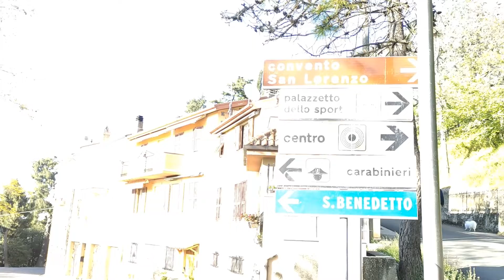Acquaviva Picena - Italia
Situs Acquaviva telah dihuni sejak zaman prasejarah, di mana ia telah mengembalikan banyak temuan, terutama dari periode Piceno, tetapi juga dari zaman Romawi. Ketika orang - orang Piceni, yang pasti menetap di sana pada abad keenam SM, tetap tunduk pada Roma, wilayah Acquavivano mempertahankan vitalitas berkat kedekatan kota Castrum Truentinum.

Tetapi dengan invasi barbar itulah bukit melihat kelahiran pemukiman perkotaan yang nyata: kedatangan Lombardia dan Saracen mendorong penduduk pesisir untuk berlindung di bukit-bukit sekitarnya. Desa ini awalnya milik keluarga Farfa (947), kemudian berpindah menjadi milik dari keluarga Acquaviva (karena itu namanya) yang membangun benteng di sana pada abad ke-13.

Pada 1341 Acquaviva lewat di bawah kendali kota Fermo, yang merupakan garnisun penting di wilayah musuh, melestarikan harta pantainya (San Benedetto di Albula) dari tujuan Ascoli. Pada abad kelima belas kastil mengalami ekspansi demografis yang signifikan yang menyebabkan penggandaan wilayah yang dihuni, dengan pembangunan sektor timur, yang disebut Terra Nuova sebagai lawan Terra Vecchia yang, dibangun di dekat benteng, merupakan inti asli dari kota. Ini juga membuatnya perlu membangun benteng kedua yang menghadap ke timur.

Termasuk dalam perwakilan kepausan Fermo, Acquaviva dianeksasi oleh plebisit ke Kerajaan Italia pada tahun 1860. Pada tahun 1799, selama kampanye Napoleon di Italia, pasukan anti-Prancis yang dipimpin oleh perampok Sciabolone telah membakarnya dan menghancurkan kotapraja. arsip dan dengannya sumber pengamatan langsung sejarah lokal, yang rekonstruksinya terutama didasarkan pada bukti eksternal.